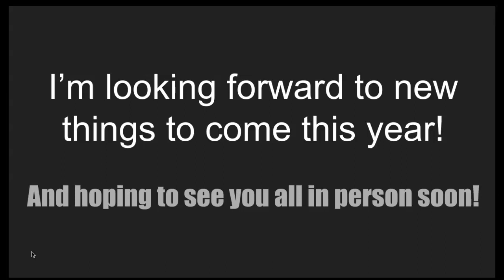Music with Mrs. Kruc Happy New Year!